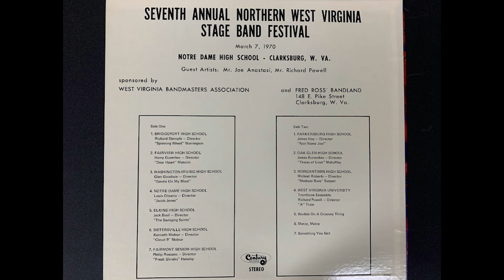1970 Northern West Virginia Stage Band Festival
From the collection of Jerry Gorby.

Digitized by John Shawler Digitization - Serving West Virginia since 2011.

I can digitize your home videos, 8mm film, cassette tapes, records, and more!